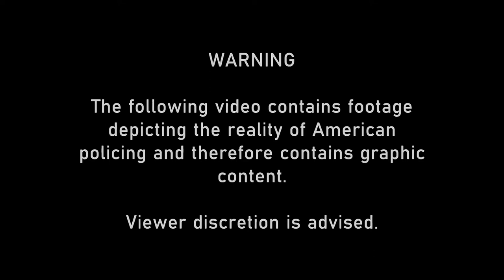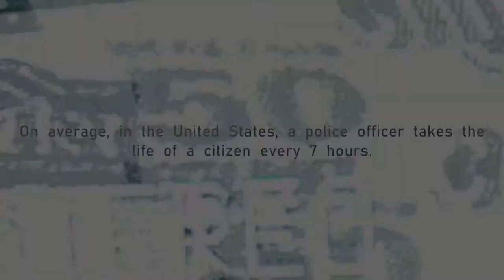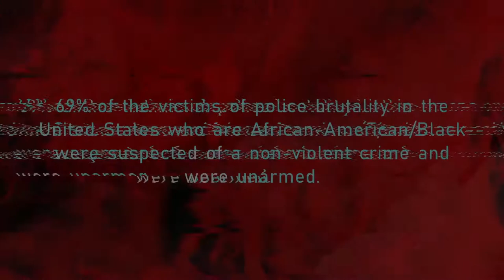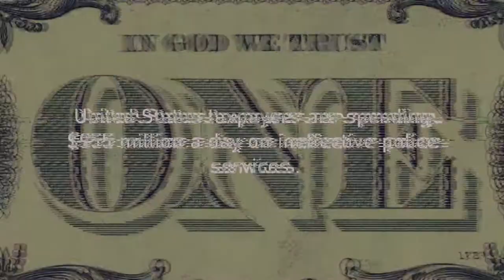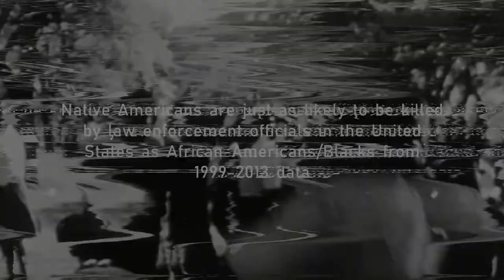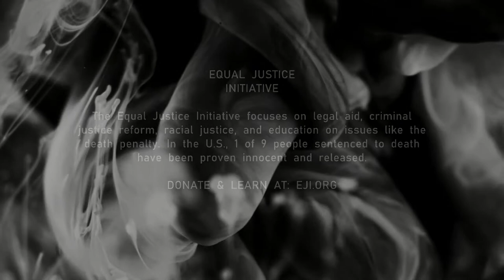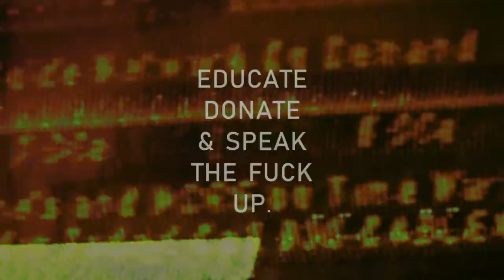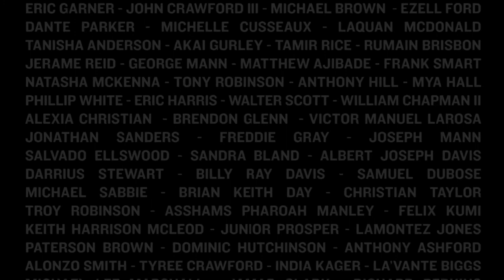HeardItHereFirst.blog - Cabin Fever Fest - ZANDRO ft. VJ Kobra visuals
A special all original mix by ZANDRO featuring visuals from VJ Kobra

Follow ZANDRO

Follow VJ Kobra